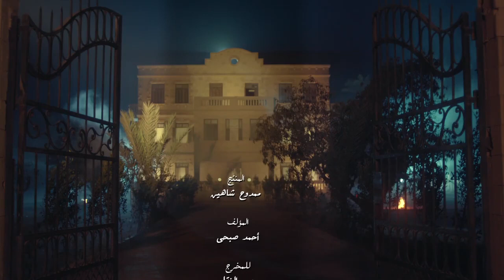الكبير هيعيش طول عمره كبير يا مروان البيت الكبيرج3